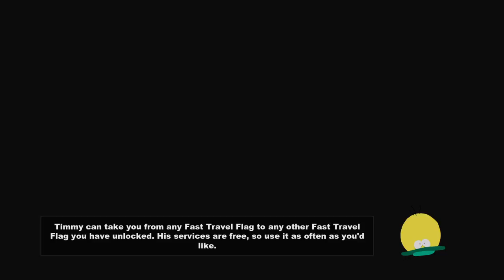South Park: The Stick of Truth (Part 1)